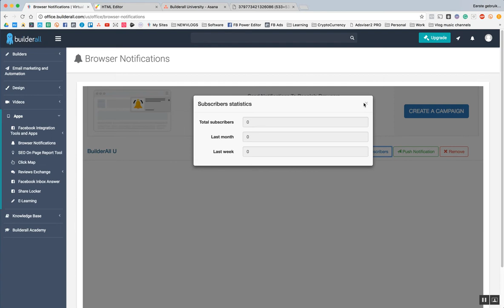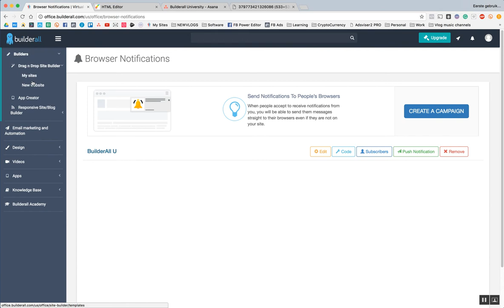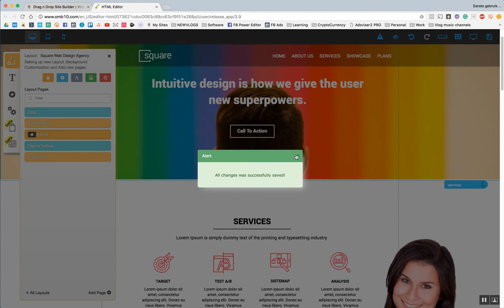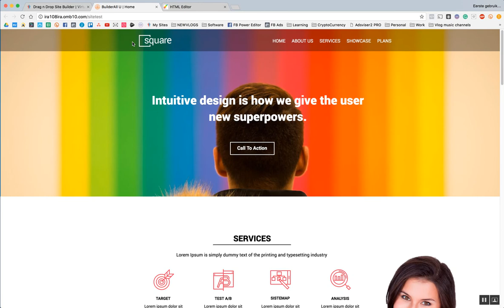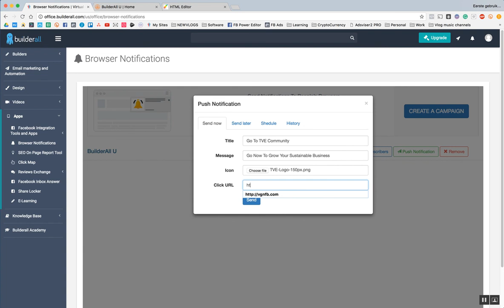BuilderAll 101 - The Apps - Browser Notification Tools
Welcome to BuilderAll U. Our mission is to help you understand the most amazing internet marketing tool on the internet today, you guessed it, BuilderAll!

BuilderAll is providing you with all the internet marketing tools you need to become successful in the on-line digital world.

We show you how to use the platform but more importantly, we show you what you can do with it and what strategies you should use.

We focus on Brand & Content strategies to create Fans instead of Customers. We build brands that last. Brands that make an impact.

Our goal is to make at least one video a day (Monday till Friday).
What you can expect is video's about Mindset, Productivity, Strategy, Brand design, Marketing and Interviews with great minds in the industry.

For BuilderAll Tutorials, I will add new parts to this series along the way. It's a learning curve for me as it is for you. The better I get, the more I will share. If I can help you with anything, just send me a message on FB or ask inside of the BuilderAll FB Group and we will try to help you out as much as possible.

Enjoy and I hope to talk to you soon!

Randy Hereman